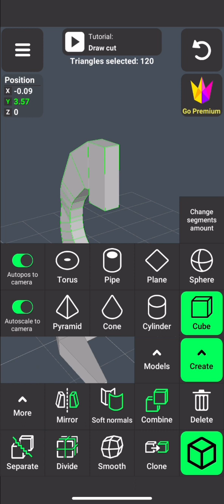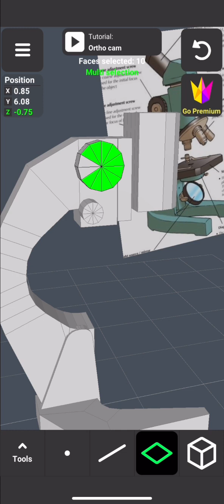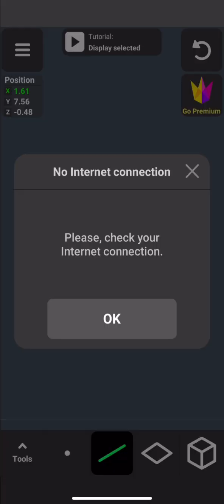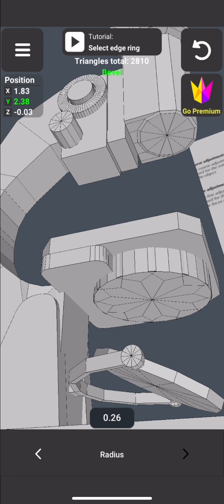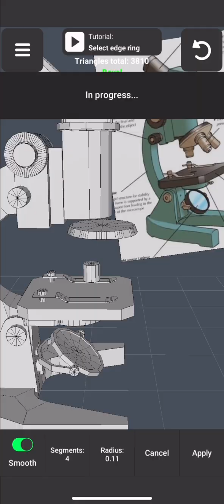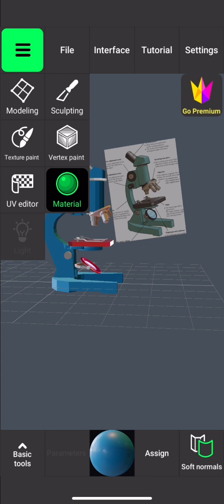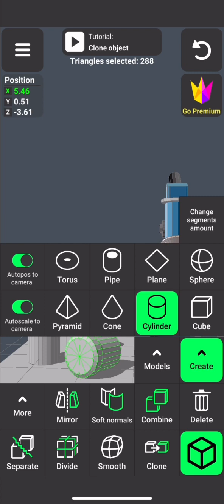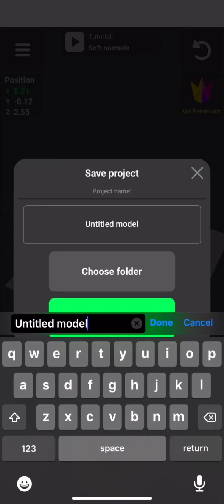Microscope modeling (no voiceover)